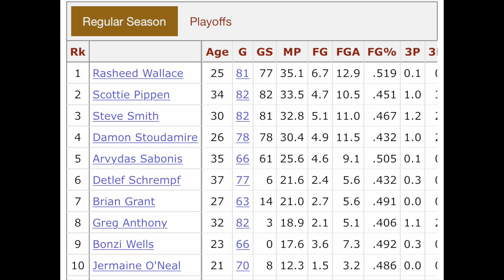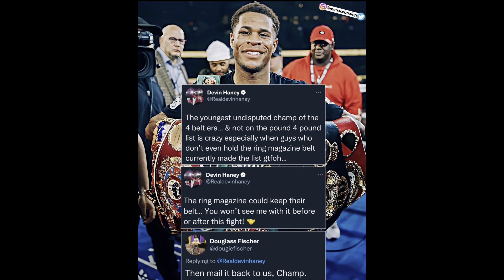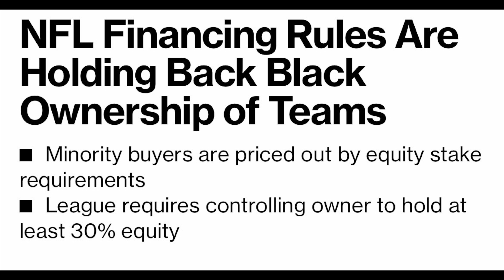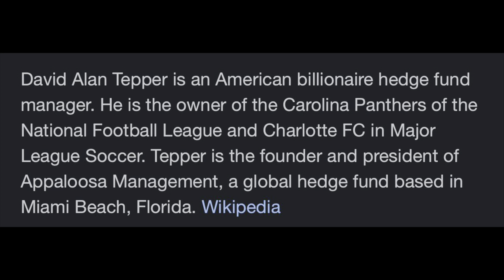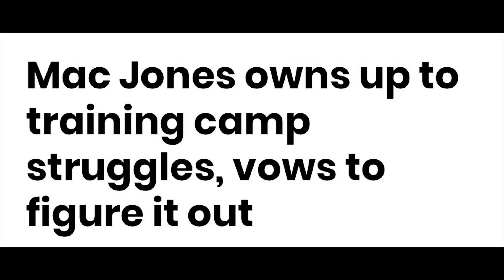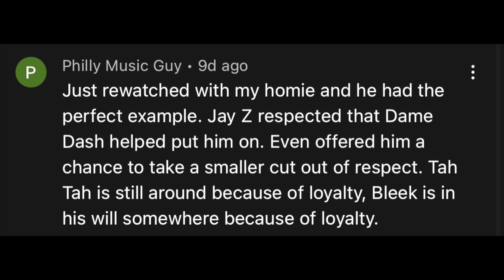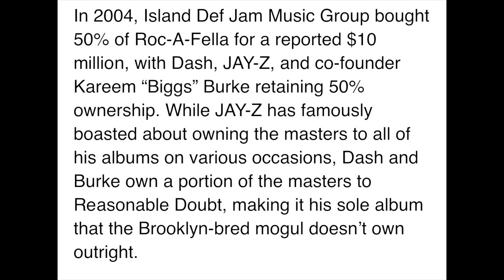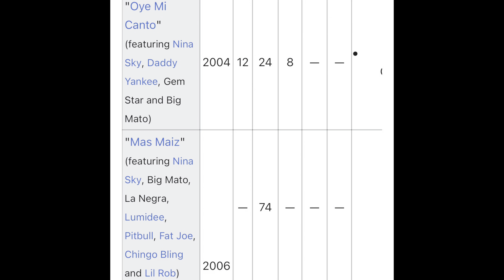Black Money Isn’t Good Enough For The NFL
On Episode 84 Brown, Jon & Vito Discuss & Debate Jay Z’s God Did verse, Dating Someone With A Bad Reputation, Rasheed Wallace, Top 5 Favorite Basketball Players From Philadelphia All Time, Devin Haney Disrespect, The Current Top 5 Pound For Pound Boxers, Black Owners In The NFL, Football & More.
Call Em A Oouuber Shirts & Glasses Available In All Colors & Sizes... Hit Us Up For Details.